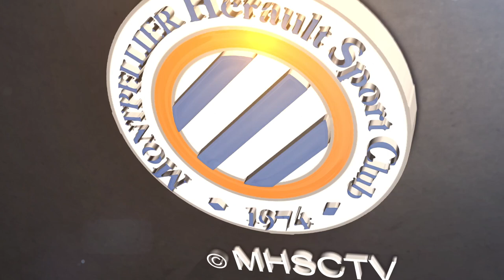Annonce match MHSCOGCN (3ème journée Ligue 1 UberEats)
Pour les plus chanceux, on vous attend au stade ! Il reste quelques précieux sésames